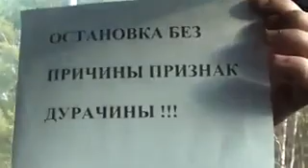Как быстро отшить инспектора ГАИ...ДАИ